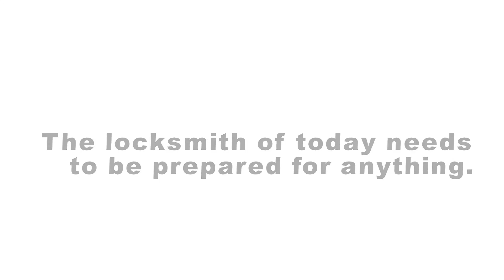locksmith in fairfax va